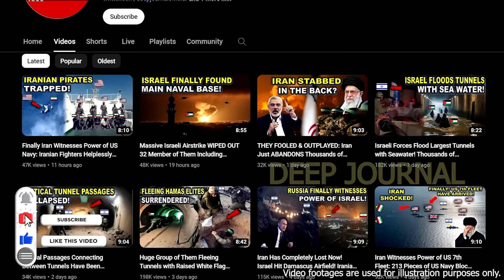Israelische Jets schlagen Damaskus Flugplatz mit Überraschungs-Luftangriff S300Batterien verzweifelt